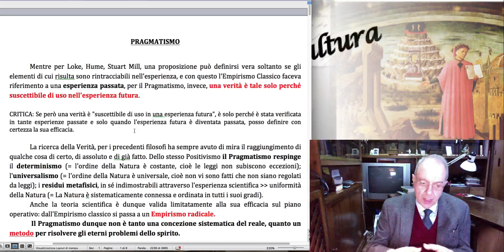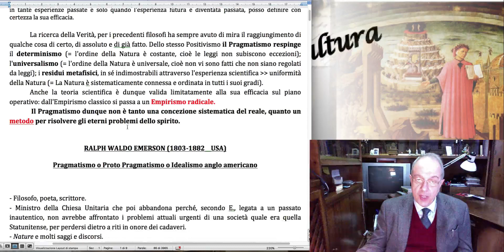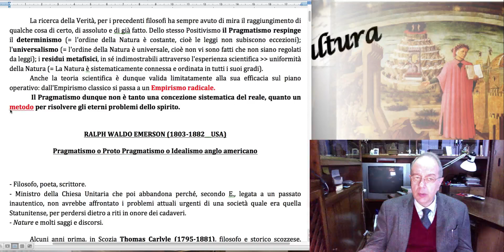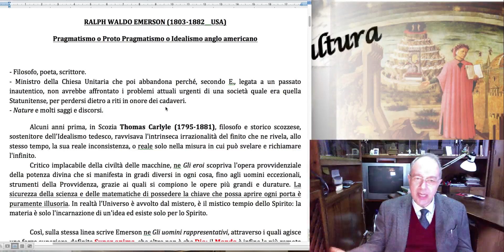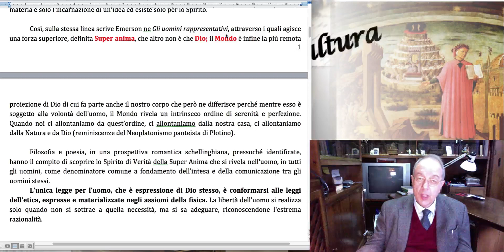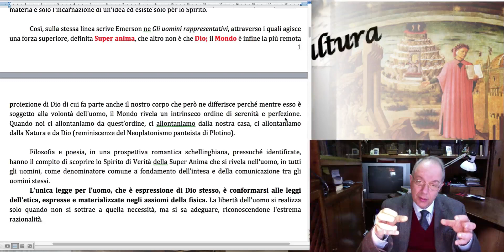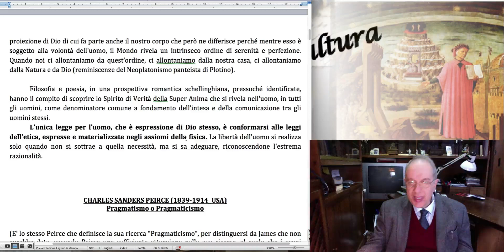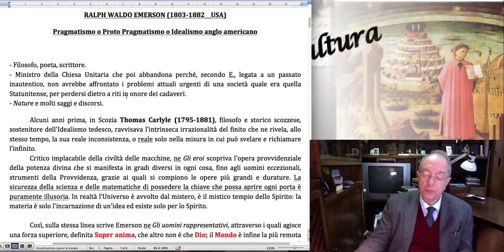Pragmatismo: Protopragmatismo: Carlyle - Emerson